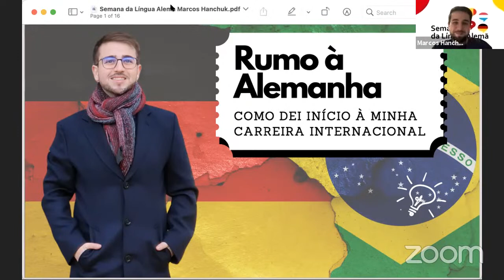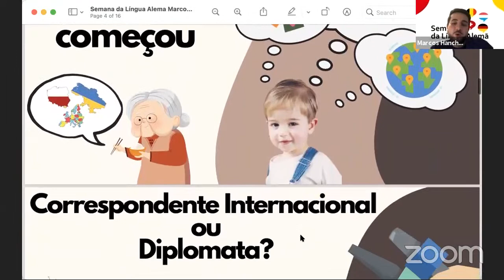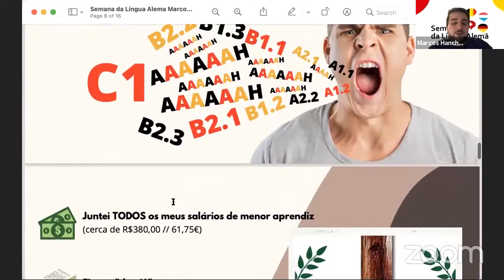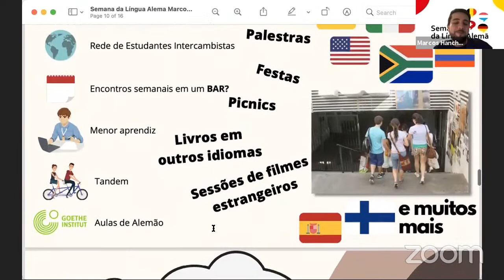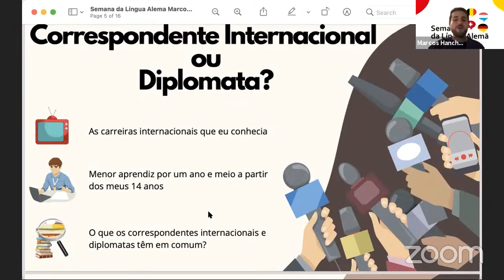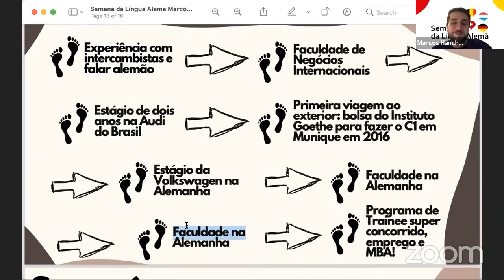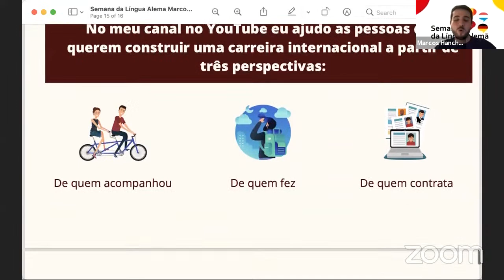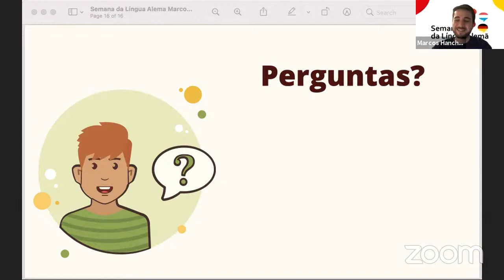RUMO À ALEMANHA: Como dei Início à Minha Carreira Internacional | Semana da Língua Alemã [EN Subs]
Um dia eu coloquei tudo em uma mala, voei rumo à Alemanha e dei início à minha carreira internacional. Convidado pelo Goethe-Institut para a Semana da Língua Alemã, eu falei sobre minha carreira internacional, sobre os primeiros pensamentos de ir para fora do país e sobre os acontecimentos que foram decisivos para realizar os meus sonhos. Como foi o planejamento? Quais foram acontecimentos-chave durante esta jornada? Quais foram alguns dos desafios?

A Semana da Língua Alemã é um evento organizado pelas embaixadas da Alemanha, Áustria, Suíça, Luxemburgo e Bélgica para promover a língua alemã no Brasil.